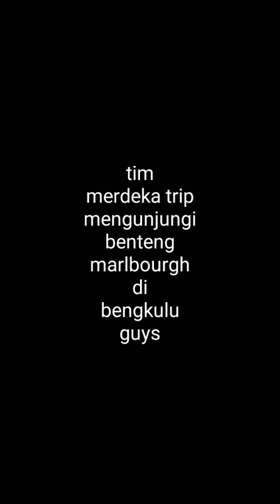TIM MERDEKA TRIP LANJUTKAN PERJALANAN, ALENA MAKAN DUREN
Untuk pemesanan kaos NMY clothing
klik link berikut ini

follow Instagram berikut ini

terimakasih